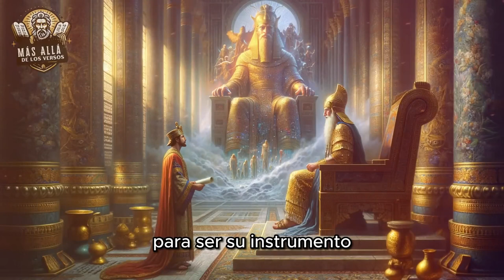DANIEL "HISTORIA"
audio imàgenes